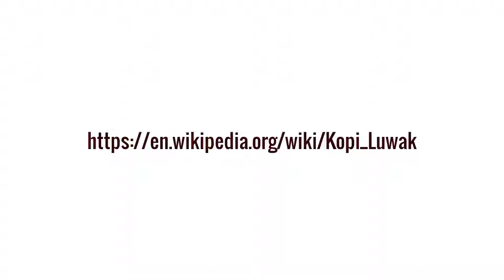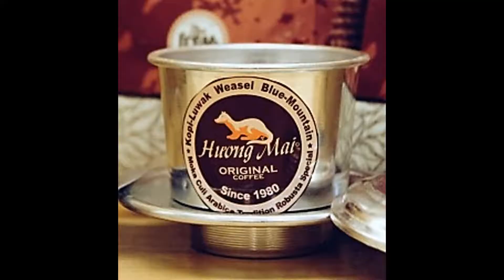Drinking Weasel Poop Coffee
Weasel (AKA Civet, AKA Kopi Luwak) coffee is a posh trendy thing here in Hanoi, Vietnam.  Here, we try a freshly brewed cup at the acclaimed Weasel Coffee retailer Cafe Huong Mai and share our reactions.